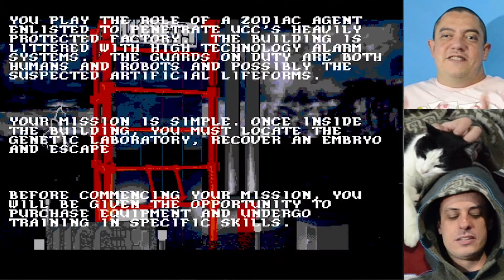O Último dos "COPS"! - Cybercop (Corporation) | Naftalina digital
Han solo mandou lembranças